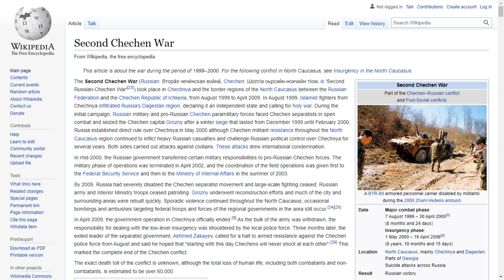Ты только маме что я в Чечне не говори / Just don't tell mom I'm in Chechnya REACTION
The First Chechen War, also known as the First Chechen Campaign, or First Russian-Chechen war was a war of independence fought by the Chechen Republic of Ichkeria against the Russian Federation, fought from December 1994 to August 1996.

The Second Chechen War (Russian: Втора́я чече́нская война́, Chechen: ШолгIа оьрсийн-нохчийн тIом, lit. 'Second Russian-Chechen War') took place in Chechnya and the border regions of the North Caucasus between the Russian Federation and the Chechen Republic of Ichkeria, from August 1999 to April 2009.

So watch my reaction to the video Just don't tell mom I'm in Chechnya - Lyrics / Ты только маме что я в Чечне не говори - текст by Omnistar East